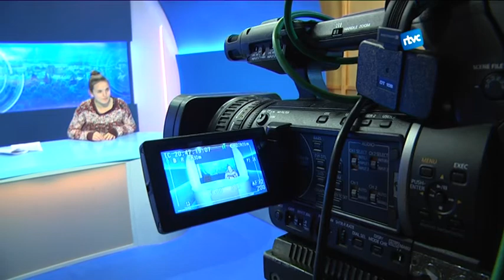S'engega un micromecenatge per finançar el recurs contra el decret de la TDT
El Tribunal Suprem no aplicarà les mesures cautelars que es demanaven en el recurs contra la TDT presentat per Red de Medios Comunitarios. Tot i això, el procés judicial continua endavant. Per finançar-lo s'ha iniciat la campanya de micromecenatge 'Democratiza las Ondas'.